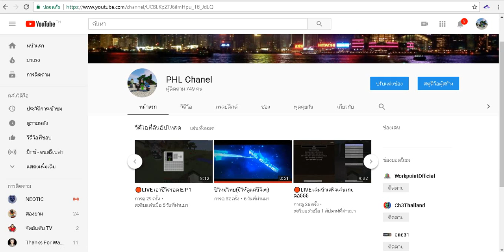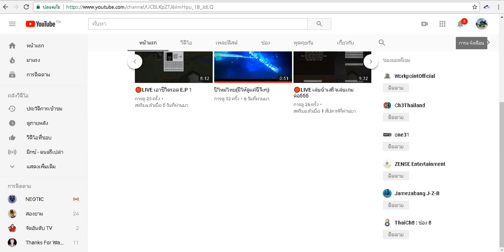ไม่ค่อยว่างนะคับ